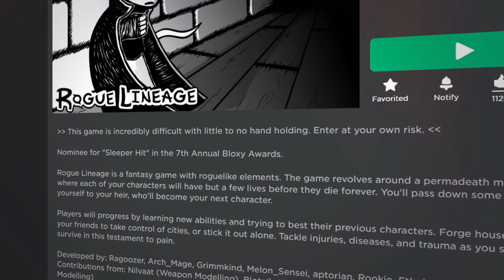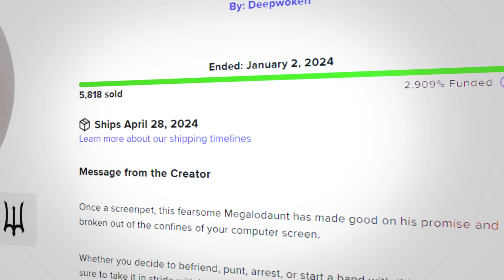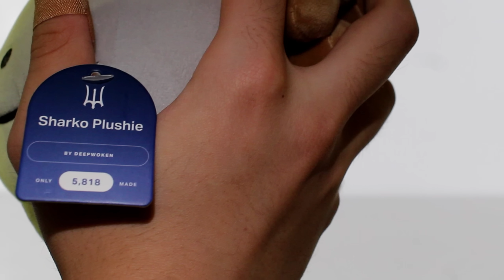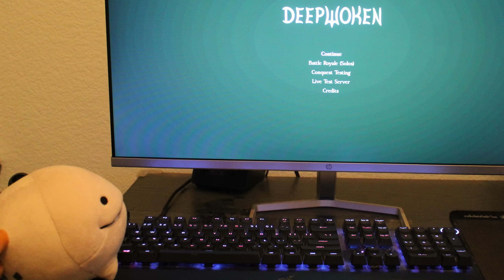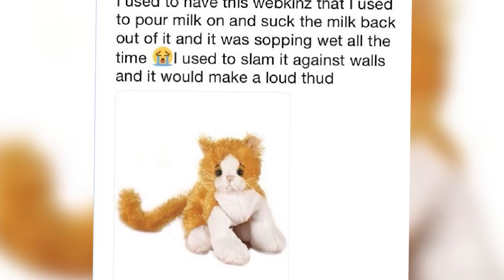The Sharko Plush (IRL) | Deepwoken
Long story short...it's over.

0:00 Intro
0:34 The Sharko
1:19 Destroyman III
1:51 The Plush
2:30 The Review
3:03 Strength Test
4:10 The Experiment
4:30 Projectile Test
5:19 Environment Test
6:32 Splat Test
7:06 Outro